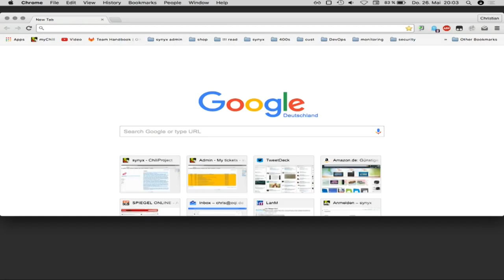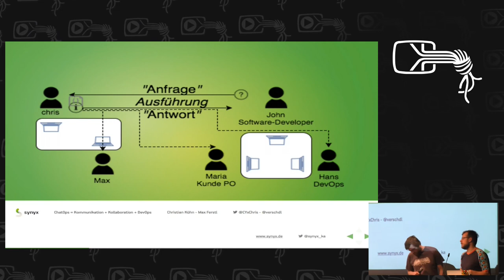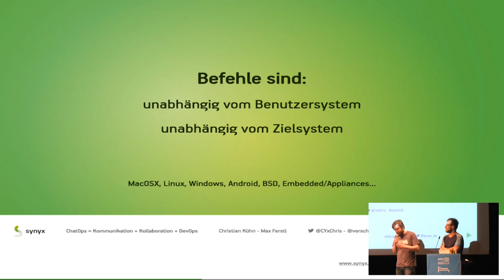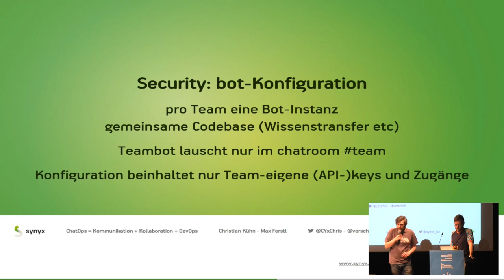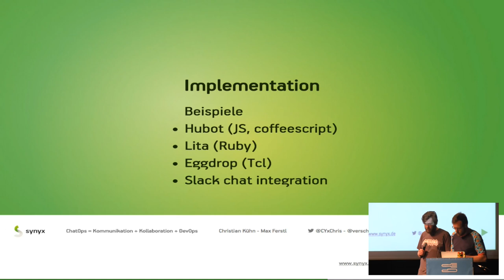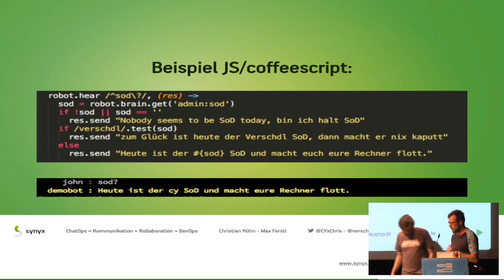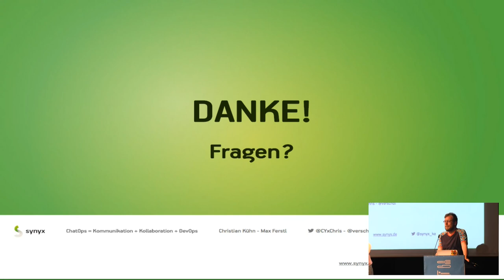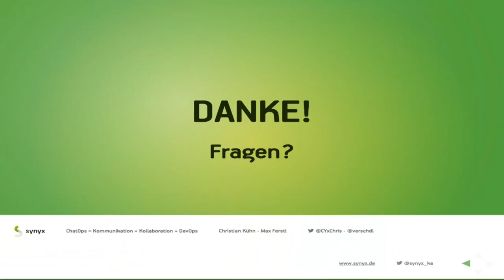cy, verschdl: ChatOps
Kommunikation + Kollaboration + DevOps = ChatOps

Wir möchten Euch unseren Mitarbeiter Hubot vorstellen, der mit uns chattet, uns erfreut und unsere Arbeit erledigt. Mit Hubot nutzen wir unseren IRC-Chat als shared shell. Wir werden dazu Beispiele aus unserem Arbeitsalltag zeigen und vorstellen, welche Vorteile wir daraus ziehen. Im Anschluss werden wir diskutieren, welche Schritte noch fehlen, damit Hubot unsere Arbeit komplett alleine macht.

cy, verschdl